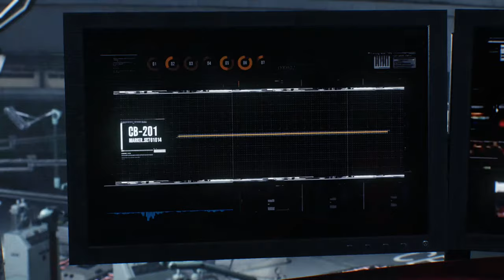[Gameplay]The Evil Within 2 - Full Walkthrough, no commentary, gameplus, part 24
Full walk through, no commentary, includes all cut scenes and boss fights.
Played on gameplus mode casual difficulty 2k Ultra settings on GTX 1080 ti.

System Specs:
• CPU i7 4790k OC @4.4 Ghz,
• GPU  GTX 1080 Ti FOunders OC-ed
• Memory  16 Gb DDR 3 Kingston 2400 Mhz
• SSD Samsung EVO 850 1 TB - Games
• SSHD Seagate 2 TB - Video Editing